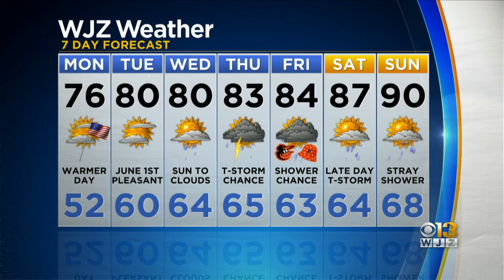Meteorologist Chelsea Ingram Has Your Evening Forecast